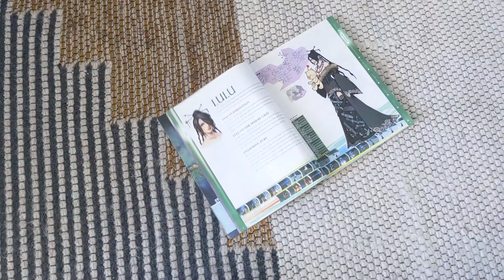Lulu FIRED from FFX-2 | How Paine Replaces Lulu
Lulu is demoted in FFX-2. She is not one of the main three protagonists. But instead, we get a knock-off Lulu called Paine. Let's talk about it.

* ABOUT MIRANDA LEMONS *
I’m Miranda Lemons 🍋, here to share with you my love of turn-based JRPGs with rich storylines. I have a Master of Arts (MA) in literary criticism, and I bring this background to deep dives and character analysis on incredible games such as my all-time favorite, Final Fantasy X.

My gaming streams promote a late-night talk vibe that makes life feel more meaningful after each stream. I hope you stop by and make this gaming community your home -- since it is a home we are building together.

STREAM SCHEDULE (Pacific Time):
Wednesdays 7:00pm
Fridays 7:00pm